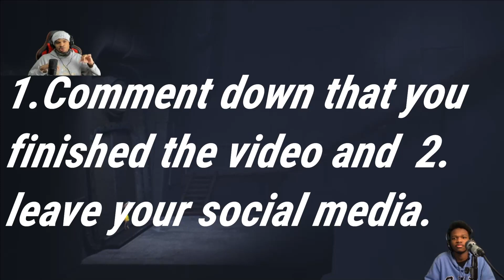DUB BOIS WE ALL ABOUT TO HAVE SOME BAD DREAMS [LITTLE NIGHTMARES]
We truly thank all of you so much and we hope you enjoy this specific video also if you want to see more let us know!!! we love yall!REMEMBER FINISH THE VIDEO FOR THE DETAILS ON THE GIVE AWAY AND DROP IN THE COMMENTS WHICH SOCIAL MEDIA YALL WOULD LIKE TO BE CONTACTED ON ALSO JOIN OUR DISCORD BELOW!!
by the way how are yall liking the new sound quality???

   ~DubBois Social Media~

Snapchat: @Seth6l, @mrfreshguy267, @yungsz267215 @supertracee @
Instagram: @seth6l, @mintos_ymtos, @yungszx267 @tracee2ivey @kingskeepurheadsup
Twitter: @dub_fear, @MINTOSdaboi, @yungsz2670 @supertrace_ljs

Join Us!!! below